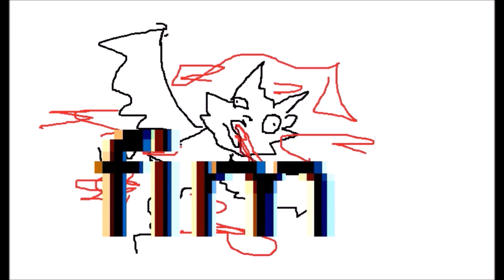morcego vs macaco